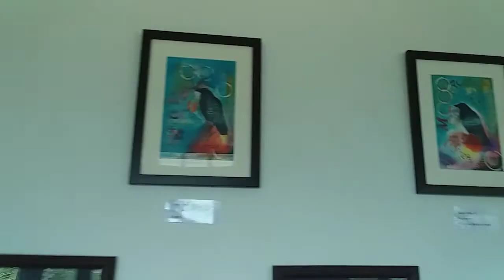ART EXHIBITION AT DARBAR ART GALLERY, ERNAKULAM, KERALA, INDIA- 24TH TO 26TH JANUARY 2020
# art show # kerala artist # darbar art centre